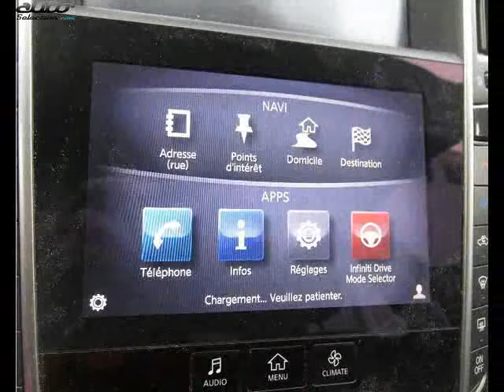Infiniti q50 occasion visible à Vernet présentée par Le vernet automobile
Cette Infiniti q50 occasion disponible à Vernet dans le 31 est mise en vente par Le vernet automobile - 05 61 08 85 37 - tous les détails sont